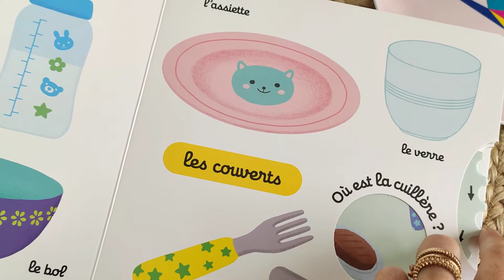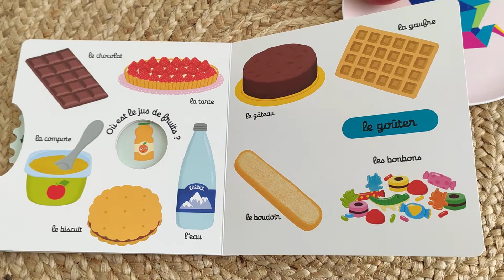Livre jeunesse Kididoc Mon imagier-jeu des aliments EditionsNathan Blog danslachambredemesenfants.fr